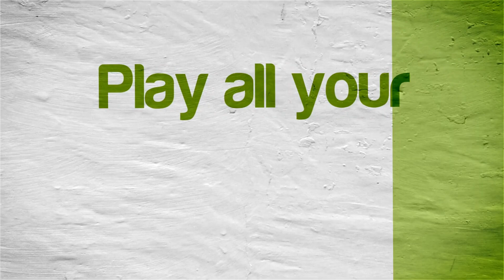The Croods: Prehistoric Party! | Citra Emulator Canary 971 (GPU Shaders, Full Speed!) | Nintendo 3DS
The Croods: Prehistoric Party! running on a Windows PC via the Citra 3DS emulator (CPU JIT enabled and using the new GPU Shaders speed boost option) version Canary Build 971 (67eeb83 10/15/2018)!